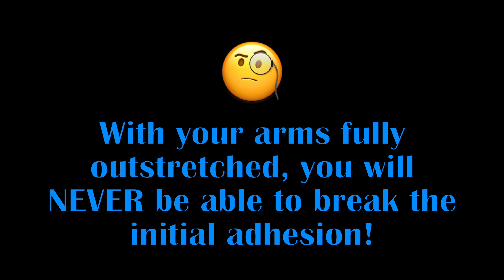Greasing The Groove (literally!) For Smoother Slider Chest Flyes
@CALIRING You see, I am taking good care of your product 😄